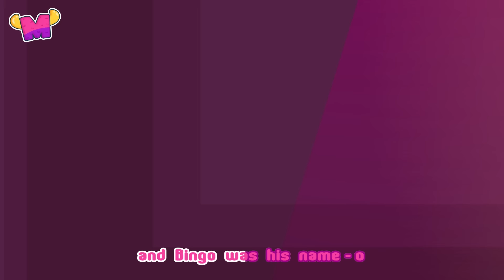Itsy Bitsy Spider + More Nursery Rhymes | Kids Songs Compilation | Mormortoons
In this educational nursery rhymes compilation, you will find ''Incy Wincy Spider'' and the most popular kids songs and nursery rhymes.

Jump to your Favourite Kids Song:
00:00 Itsy Bitsy Spider
02:19 Wheels on the Bus
05:04 Twinkle Twinkle Little Star
07:54 Head Shoulders Knees and Toes
09:56 If You're Happy and You Know It
12:00 Bingo
14:28 Hickory Dickory Dock
17:18 The Muffin Man

💜About us💜
Mormortoons makes original nursery rhymes and educational kids songs for the whole family to enjoy. Our videos inspire kids and babies to have fun and sing with us. In addition to helping preschoolers learn letters, numbers, colours, animal sounds and more, the videos support the development of creativity and imagination.

Watch, learn and have fun with Mormortoons !